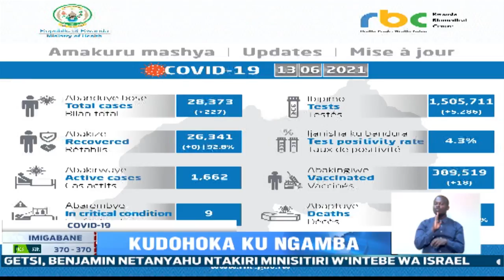Abatuye ahamaze iminsi hagaragara imibare y'abanduye COVID19, bakajije ingamba zo kwirinda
Bamwe mu baturage batuye n'abakorera ahamaze iminsi hagaragara imibare iri hejuru y'abanduye Covid 19 bavuga ko bakajije ingamba zo kwirinda iki cyorezo kuko ngo Covid19 idapimishwa ijisho.
Mu bo bakorana ngo hagenda hagaragara abanduye batabikekaga.